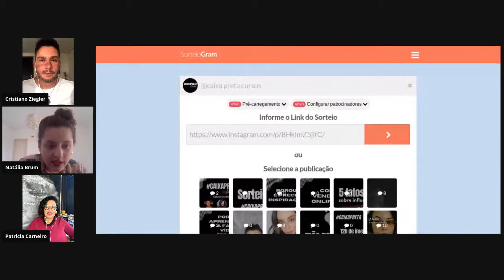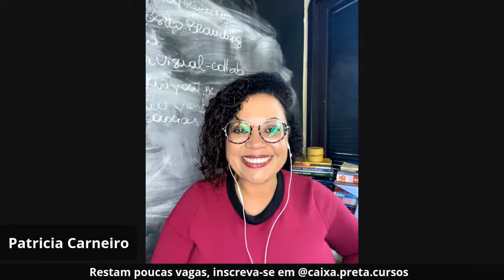Como destravar sua presença digital e vender na pandemia? Dicas e práticas!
Caixa Preta Cursos
Plataforma colaborativa de cursos on-line
AO VIVO via Zoom, à partir de 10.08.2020
Para destravar sua presença digital
Projeto @plann.hub